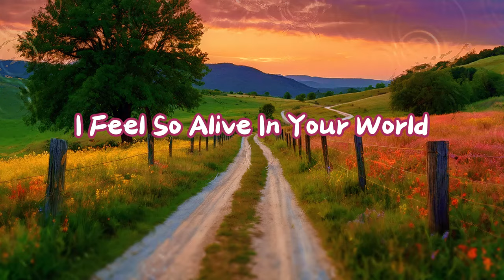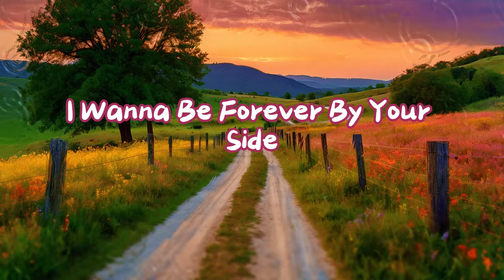When you're close to me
Scent of You

I breathe the scent of your hair
It's wavy like a dream
Walking in my room
You're closer than it seems

[Verse 2]
Feel you by my side
Heart beats next to mine
In this quiet night
Everything's so fine

[Chorus]
Oh the scent of you
It's pulling me into
Every beat with you
Feels so brand new

[Verse 3]
In your world I want to be
Forever by your side

[Bridge]
In the dark we shine
Every love's a line
Written in our hearts
We won’t fall apart